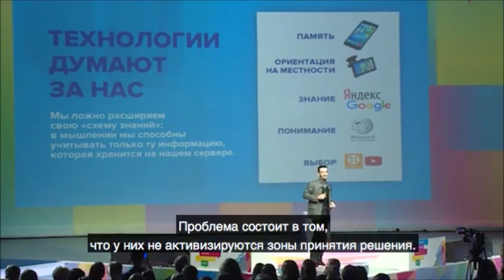"Свобода" выбора, А.В. Курпатов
kurpatov_official: Это, конечно, удивительно, насколько мы сами себя обманываем. Наш мозг ленив, и если кто-то помогает нам сделать выбор, мы зачастую принимаем его, не слишком задумываясь о последствиях (только активизация префронтальной коры помогает нам думать о них). Мол, посмотрите сюда, почитайте то, а ещё вот, специально для вас, уникальное предложение... И мы тыкаем-кликаем не задумываясь, результат же влияет на нас самым непосредственным образом: во-первых, мы тратим впустую своё драгоценное время, во-вторых, наши мозги засоряются всякой, простите, ерундой. И вся эта всякая ерунда потом живёт в нас, интегрируется в наши размышления, и вот уже сам не заметил, как варишь своим котелком какую-то жуткую и отчаянную муть...